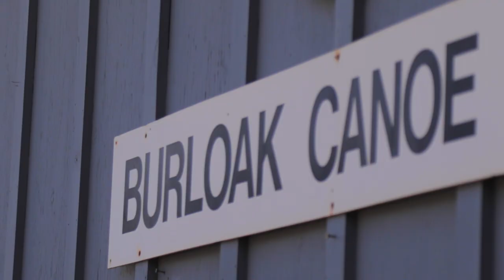Burloak Canoe Club Teaser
This teaser was used by Canoe Kayak Canada in preparation for the National Sprint Canoe Kayak Championships in 2017.